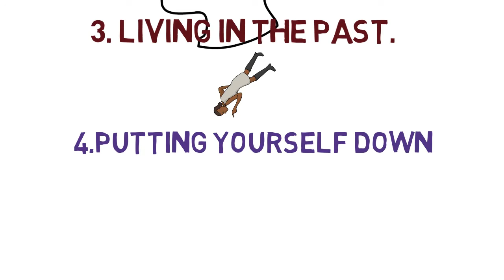5 Things To Quit